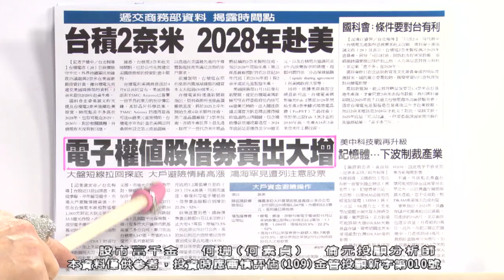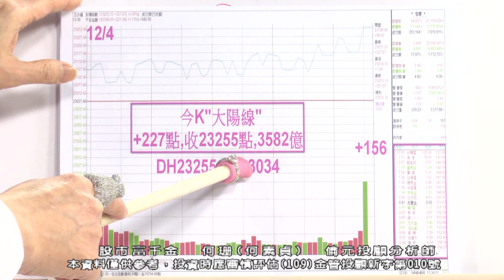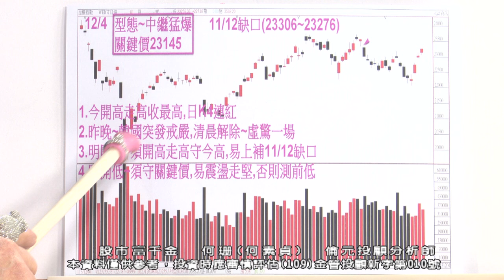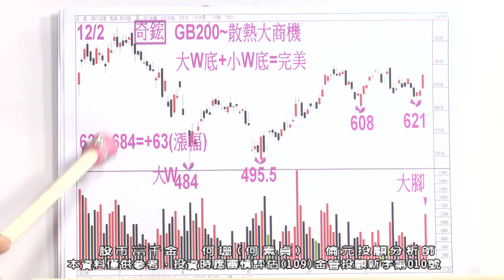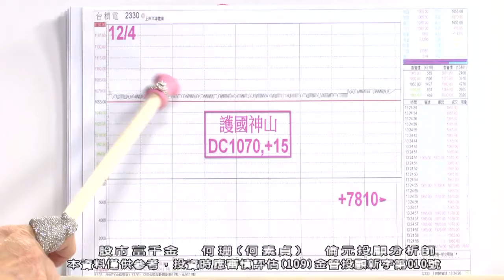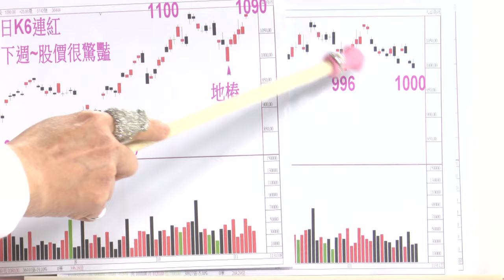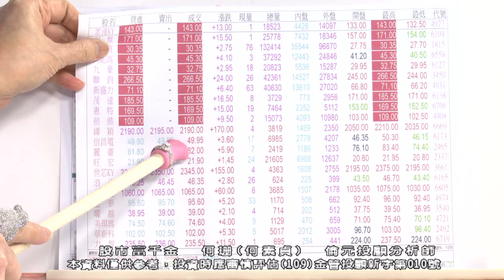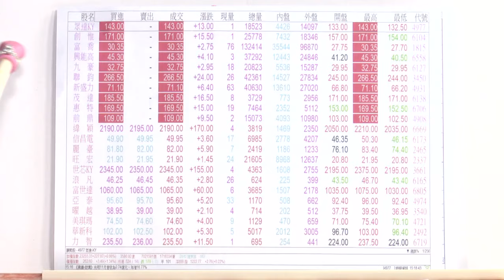【運通財經台／股市富千金】-20241204-何珊(何素貞)